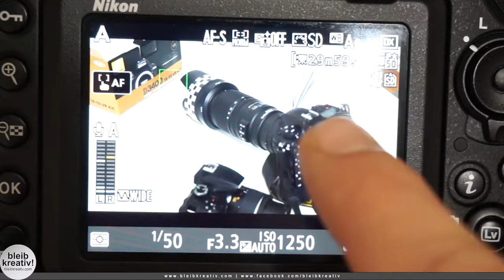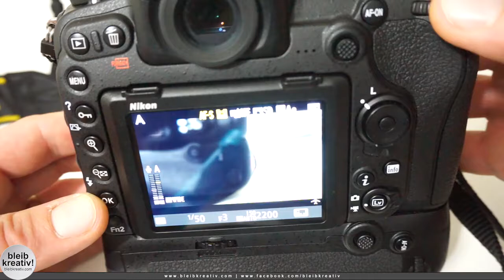Nikon Autofokus beim Filmen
Nutze die Autofokus Funktion bei Videos mit einer Nikon Spiegelreflex Kamera.

Nikon D3400 AF-P 18-55 VR Kit schwarz
Nikon Kamera D3400 Gehäuse schwarz
Nikon D3400 - Das Handbuch zur Kamera
Nikon D500
Nikon D500 Kit inkl. Nikkor 16-80mm